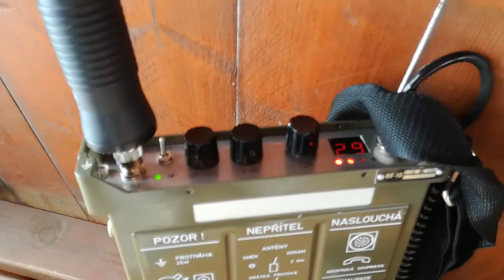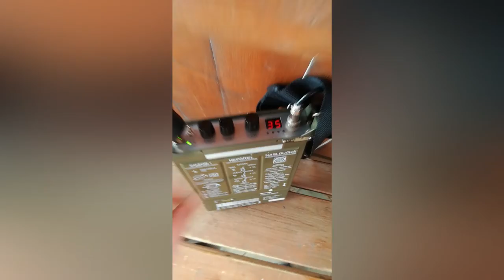Test CB stanice RF-10 na kopci Zobor JN98BI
Výzva na kanál tu Filip Cabaj. Tak tu je video zo soboty 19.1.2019. Nešlo mi o spojenia ale skôr o výdrž staničky v takýchto zimných podmienkach. No aj napriek tomu že bolo asi -4 + silný vietor bolo celkom fajn. Dúfam že čoskoro bude ďalšie video. 73